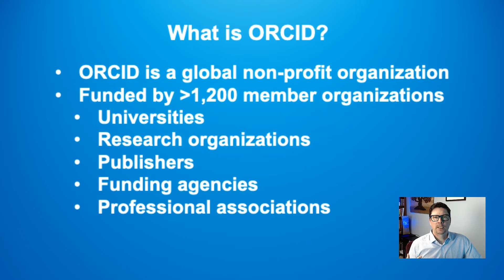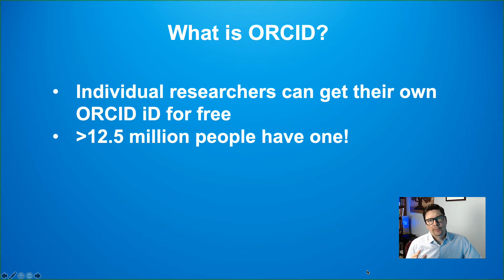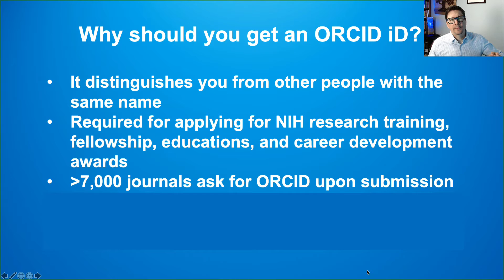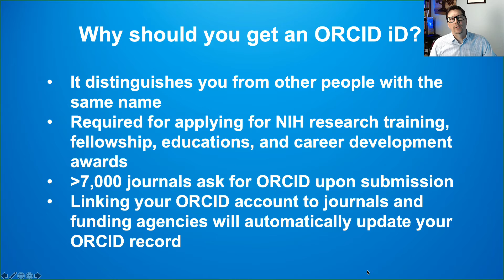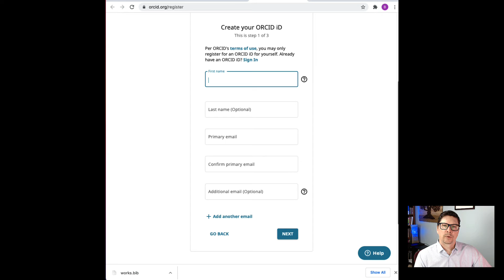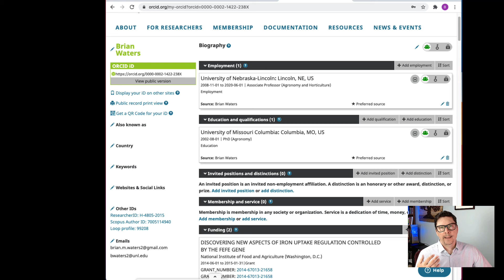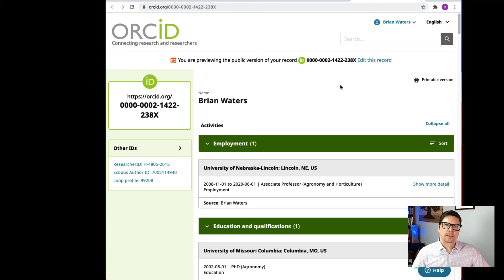What is an ORCID iD? Why you NEED to have one!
In this video we answer the questions: What is an ORCID iD? Should you get an ORCID iD? What benefits does an ORCID iD give you as a scientific researcher who publishes scientific research articles and applies for grant funding?

** For more scientific writing advice, tips, and discussion, check out these resources: **

We focus on the steps and the process of getting your manuscript or thesis chapter DONE.

**Expert Scientific Writing Techniques course **
This course will walk you through grammar, sentence structure, paragraph structure, editing techniques, and more, to allow you to make your writing of high quality.

 Sources:

Requirement for ORCID iDs for Individuals Supported by Research Training, Fellowship, Research Education, and Career Development Awards Beginning in FY 2020